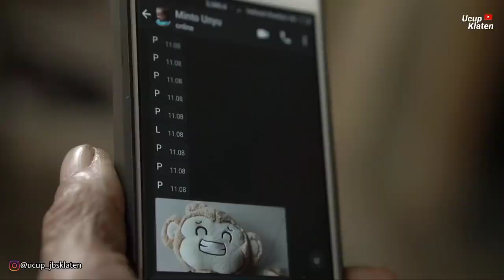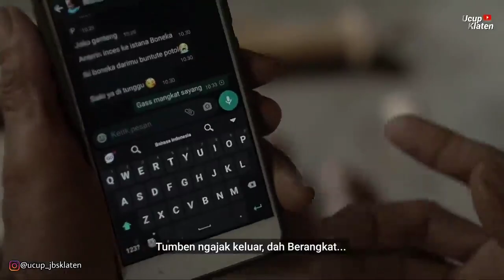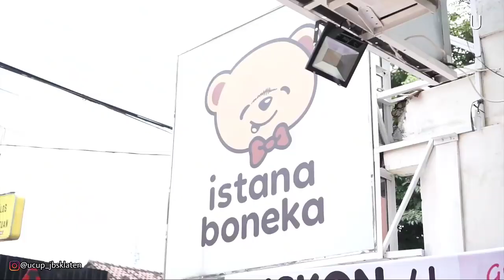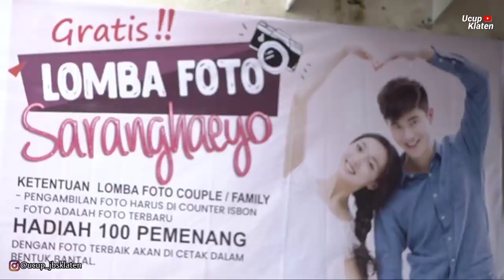mbah minto dapet surprize💖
follow instagram kami @isbon.id dan cek produk baru kami di @isbon.catalog (ada di bio)
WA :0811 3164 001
Tokopedia Mall: istana boneka
Shopee Mall: istanaboneka.id
Bukalapak Mall: istana boneja
ENJOY SHOPPING IsbonLoverss!😘